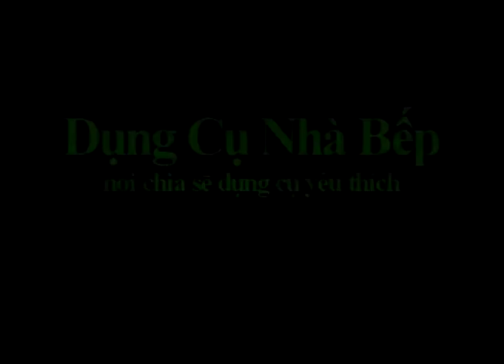Máy làm bắp rang bơ mini - Popcorn maker mini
Máy làm bắp rang bơ -  Popcorn maker  đã trở thành một món ăn vặt không thể thiếu khi tụ tập của các bạn trẻ. Khi đến các rạp chiếu phim, siêu thị hay kể cả những quán bán đồ ăn vặt ven đường bạn đều có thể dễ dàng được tìm thấy những ly bắp thơm vàng này. Tuy nhiên trước tình hình về an toàn thực phẩm gần đây bạn lại lo lắng về vấn đề chất lượng của nguyện liệu và vệ sinh trong quá trình làm. Vậy, hãy học cách làm bắp rang bơ và tự mình vào bếp làm món này để gia đình và bạn bè có thể an tâm thưởng thức nha.
Thông tin chi tiết máy:
Máy làm bắp mini - Popcorn maker mini
Chất liệu: nhựa
Kích thước: 33 x 30 x 20 cm
Công suất: 850W
Điện áp: 220V
Trọng lượng khoảng: 3,2kg
CÁC BẠN QUAN TÂM HÃY COMMENT BÊN DƯỚI TÔI SẼ GIẢI ĐÁP

Dụng cụ nhà bếp chia sẽ video giới thiệu sản phẩm trong ngành ẩm thực, các dụng cụ tiện dụng trong nhà bếp.
Dụng cụ nhà bếp là nói bạn có thể xem và mang về cho mình những kiến thức bổ ích